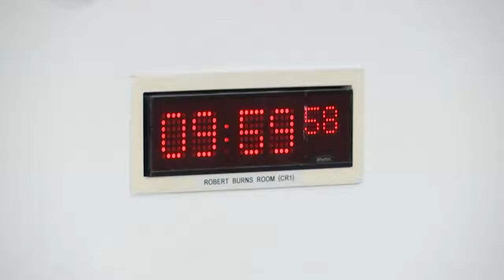Economy and Fair Work Committee - 15 September 2021